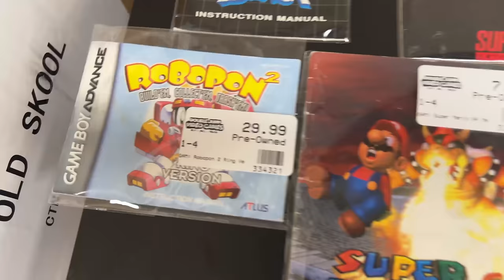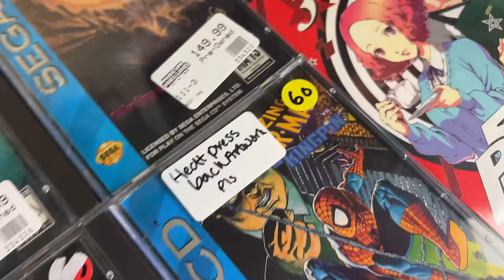We Moved 9000lbs into Our New Store Today | DJVG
Electronic Duster:

Goof Off (4oz - 3 Pack):

Goof Off (22oz):

Isopropyl Alcohol Spray Bottle:

Plastic Polishing Kit:

Eco Tank Printer:

Un-Du Sticker Adhesive Remover:

Wireless Scanner:

Plastic Razor:

Scotty Peeler:

Styrofoam Cutter:

NES Repro Styrofoam Board:

Small Keychain / Jewelry Display:

Plastic Display Stand (For Cartridges):

Acrylic Display Stand:

HDMI Switch:

Pink Monitor Dust Cover:

Tripod Phone Mount:

Boom Arm Camera Mount:

Table Top Tripod:

Tall Rolling Chair:

Kyles Favorite Candle:

Acrylic Book Ends:

Collapsible Totes:

Frog Tape Dispenser:

PC Organizer / Dry Erase Top:

Paper for Disc Only Artwork:

Abbeys Reading List:

PCB Holder

Use Rakuten with our link to get money back when you do any online shopping

00:00 Intro
01:29 Colton's New Little Buddy
03:37 Staff Picks w/Ryan!
05:08 Trades w/ Abbey!
07:55 Moving 9000 lbs!